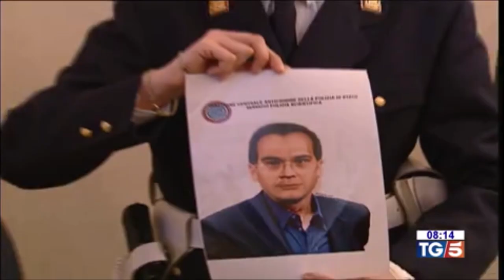Ndrangheta, verrà estradato in Italia il boss Rocco Morabito arrestato in Brasile